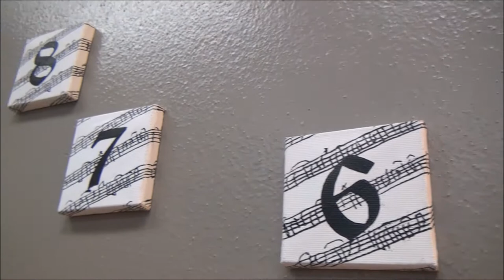Matthew Harris Law, PLLC Office Tour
This week we want to give you a quick video tour of the office and introduce you to some of the smiling faces that makes this firm what it is. We even filmed all of this in one shot!

We are a Lubbock Law Firm, and we take cases primarily around the Lubbock, TX area. However, we're licensed to practice law anywhere in Texas, so we've been known to take cases in Abilene, Texas, Georgetown, Texas, Texarkana, Texas, Amarillo, Texas, and pretty much anywhere in between.

We hope that you've enjoyed seeing a few Lubbock Attorneys in their native habitat, and hope that you'll check out some of our other videos!

*2022 Edit* This video was filmed in 2017. In January 2022, we relocated from the office in this video to 1101 Broadway and have massively expanded the size of our office! We're working on a new office tour video, so be sure to keep a lookout of it to drop in the near future.